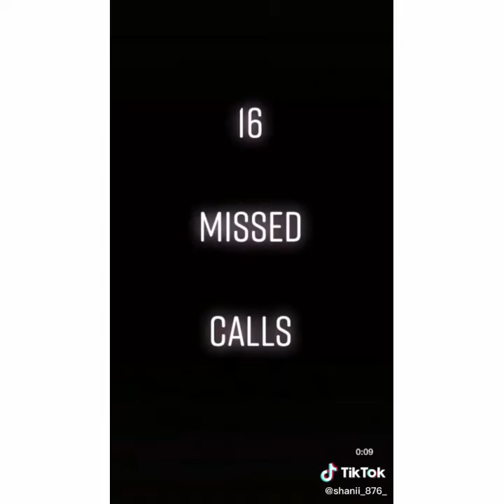Tik Tok random videos daily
Instagram, tik tok random videos posted daily 😂😂😂😂